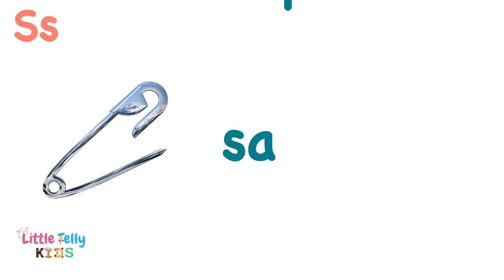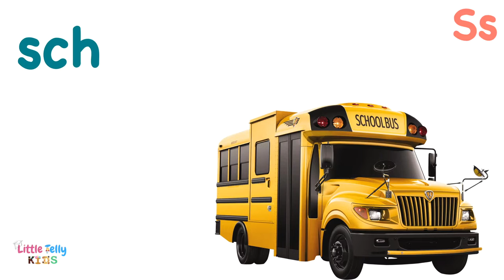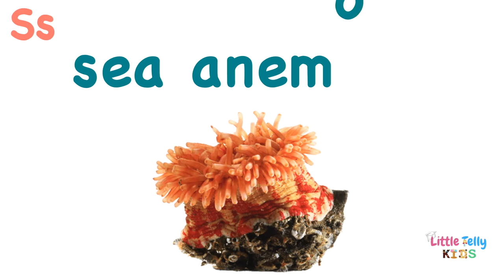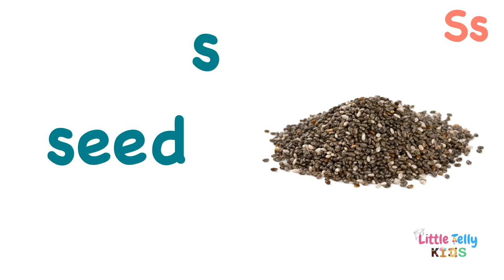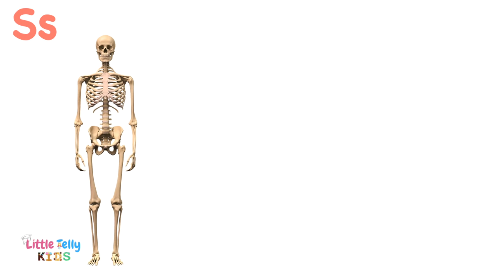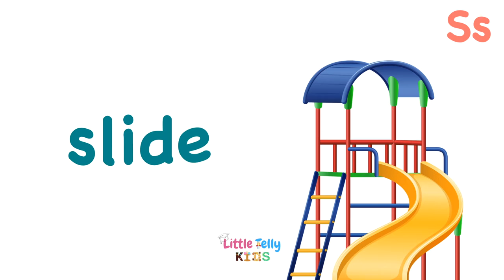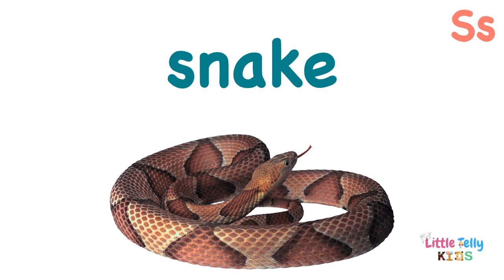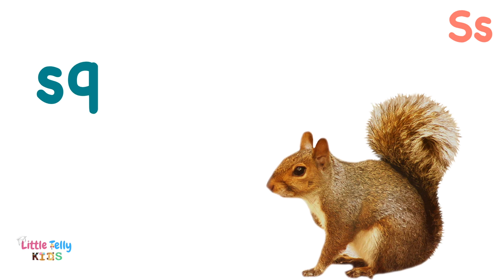Words Starting With S - Learn Words that Start with S Sound with spellings || Preschool Learning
This video is about Words Starting With S - Learn Words that Start with S Sound with spellings || Preschool Learning ||

If you'd like to see more videos like Words Starting With S - Learn Words that Start with S Sound with spellings || Preschool Learning then please subscribe and don't forget to click on the bell button so that you can get the notification of the video whenever it is published.

Title:- Words Starting With S - Learn Words that Start with S Sound with spellings || Preschool Learning ||